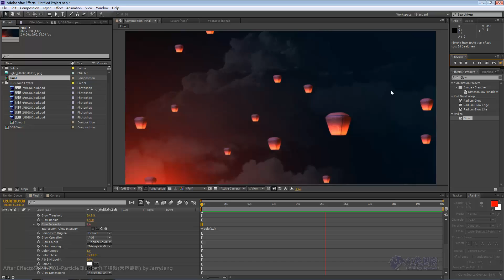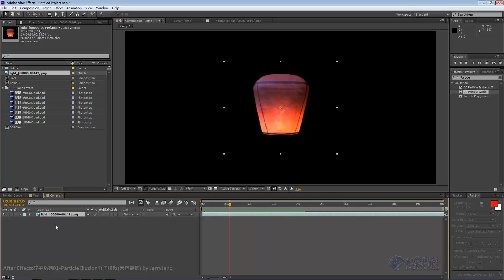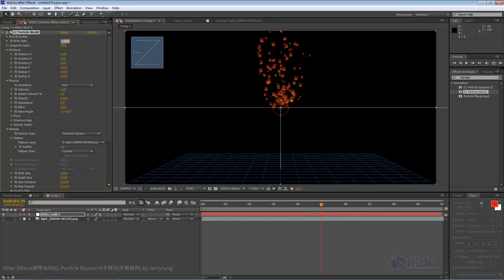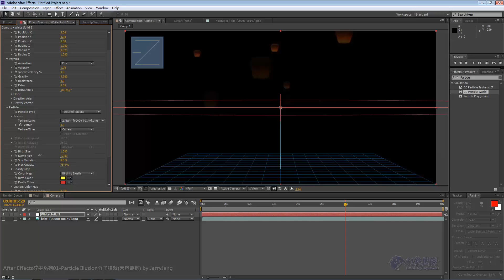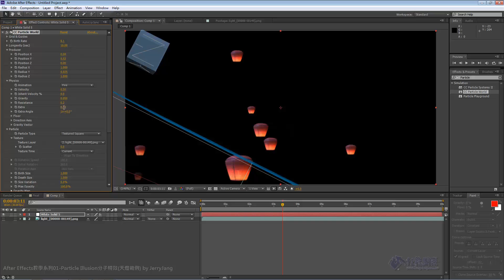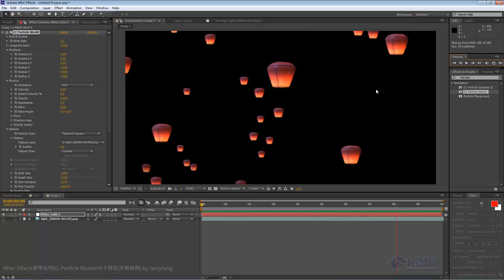After Effects Teaching Series.01-Particle Illusion分子特效(天燈範例)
Theme:After Effects教學系列01-Particle Illusion分子特效(天燈範例)
Taught artists:JerryJang 傑利
Software:After Effects CS6
Video Time:5min
Voice:Chinese

主要技巧：如何在5min之內，利用AE強大的「分子特效-Particle Illusion」系統製作出播放「(平溪)天燈」的效果！

　※Jerry(傑利)為「Team of KUNGLONG」成員，目前於「巨匠電腦」任職「ZBrush國際雕塑認證課」「AE國際影音特效後製班」專職講師。